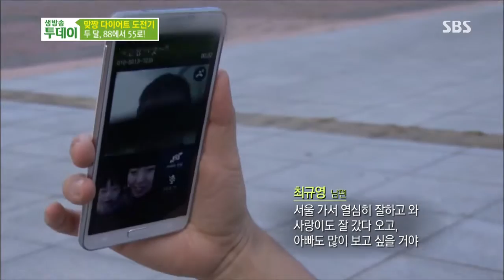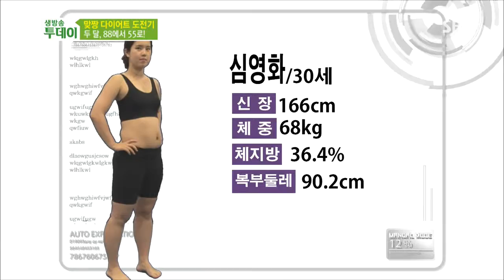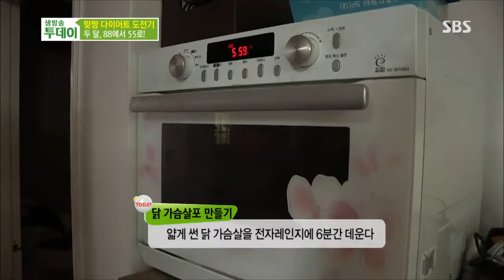생방송 투데이 131011 #15(1)